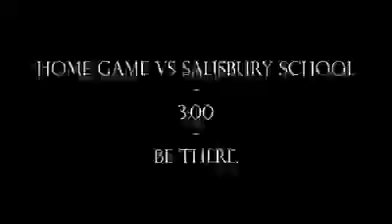Zimbabwe soccer star raised Zimbabwean flag higher in United States of America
Zimbabwean Young talented soccer star born and bred in Victoria falls Marvin Sibabnda raised the Zimbabwean flag higher in United States of America displaying his massive skills when he scored a classic goal during their games